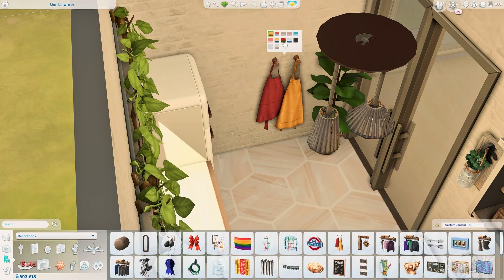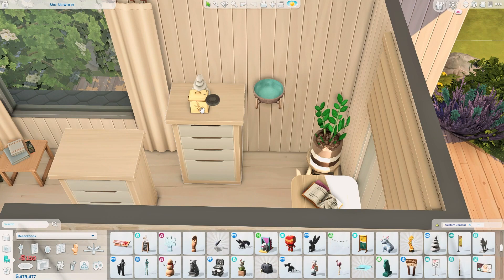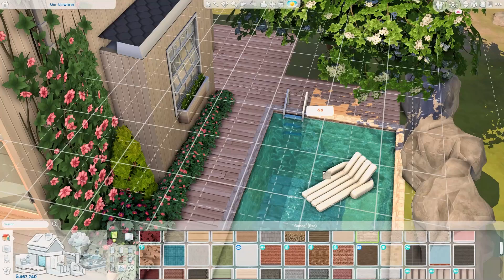Rustic Rental 🌱 | NO CC | The Sims 4 Speed Build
In today's video I'm building a rental build in the island lot in Windenburg😄

Packs used:
EP: Get Together, City Living, Cats & Dogs, Seasons, Island Living, Discover University, Eco Lifestyle, Snowy Escape, Cottage Living
GP: Outdoor Retreat, Spa Day, Parenthood, Jungle Adventure, Dream Home Decorator, My Wedding Stories
SP: Perfect Patio, Backyard, My First Pet, Moschino, Tiny Living
Kits: Country Kitchen, Industrial Loft, Blooming Rooms
Extra: Holiday Celebration

Build detail:
- Rustic Rental
- 1 Bedroom, 1.5 Bathroom
- § 61,634
- Windenburg / Mid-Nowhere
- 20 x 20

Cheats Used
testingcheats true
bb.moveobjects
bb.showhiddenobjects
bb.showliveeditobjects
bb.ignoregameplayunlocksentitlement

MY SPECS
Graphics Card MSI GTX 1650 4GB
OS Windows 10 Pro 64- bit
Storage 256 GB PCle SSD, HDD 4TB

VIDEO EDITING & RECORDING
Audio Software - Adobe Audition CC 2020
Photo Editing Software - Adobe Photoshop & Adobe Lightroom CC 2020